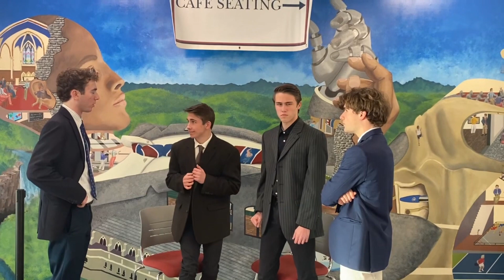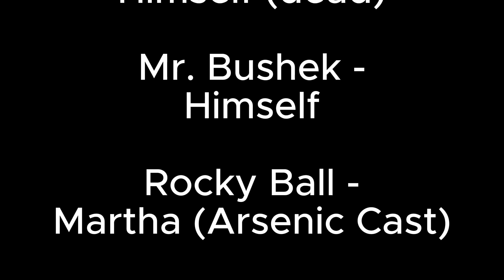Murder! Can the cast of "Arsenic and Old Lace" solve the mystery of who dispatched poor Mr. Heston?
Murder! Mayhem! Madness! Can the cast of "Arsenic and Old Lace" solve the mystery of who dispatched poor Mr. Heston? They've narrowed down the suspects, but come see "Arsenic and Old Lace" to find out whodunit - November 16 - 19, 2023. Tickets are available at holyghostprep.ludus.com